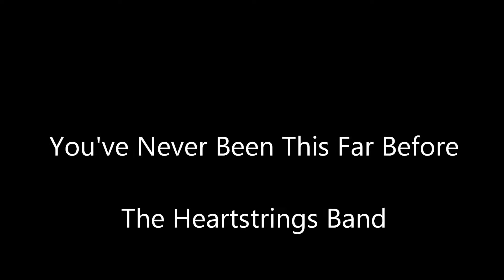You've Never Been This Far Before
The Conway Twitty classic as performed by the Heartstrings Band